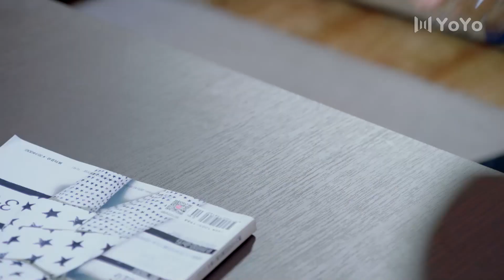[Eng Sub] You still can't forget her?! | Remember Me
✨Updating✨
Drama name: Remember Me
Genres: Business, Romance, Youth
Also known as: 青春向前冲